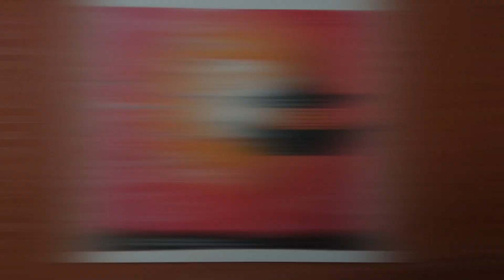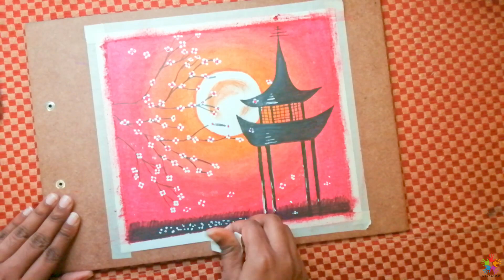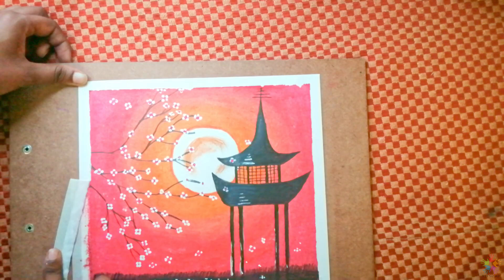Painting with Pastels | Japanese Sunset Scenery | Easy Art Video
Japanese Sunset Scenery is an hand drawn art using Oil Pastels.

Welcome to DIY Squad.
We have got videos from Art & craft, Cooking, Nature, Photography, Gameplay and lot of other stuff.

We also take in people's ideas and submissions to show their creativity to the world.
Hope you like the cool stuff that we bring for you.

ABOUT:
We are a group of people who believe that everyone has tons of talent or they are yet to figure it out.
We are thrilled to bring the amazing content for you.